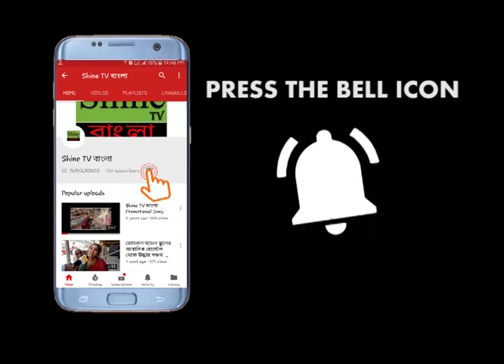বহরমপুরে অনুষ্ঠিত হল যোগাসন প্রতিযোগিতা ২০১৮